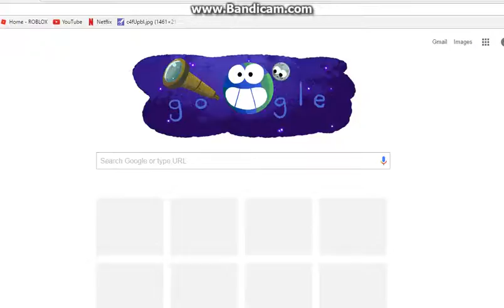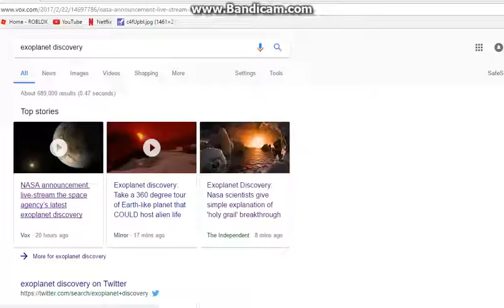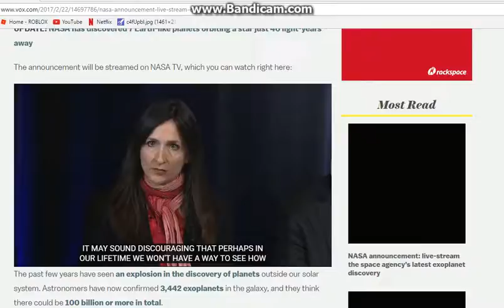exoplanet discovery!!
omg there are other earth like planets!!7
I did not know